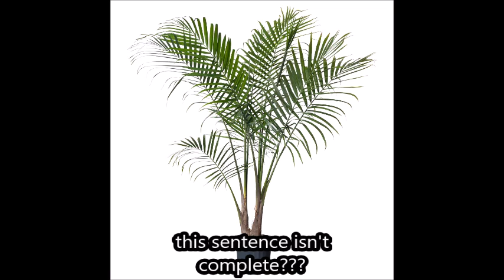6. Dramatic Reading - PLANTS they think this larrie is a PLANT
😂😂😂 sry i couldn't stop laughing it was so funny